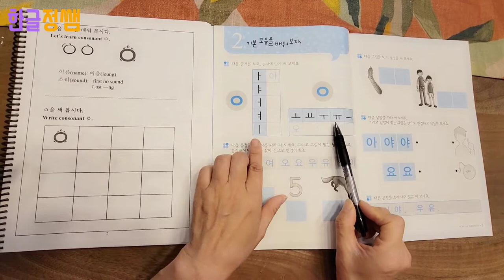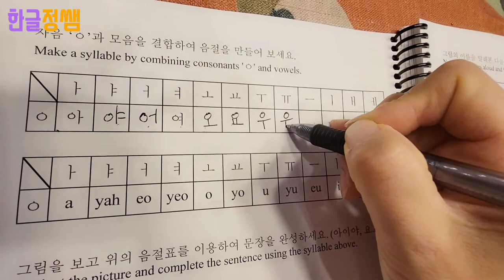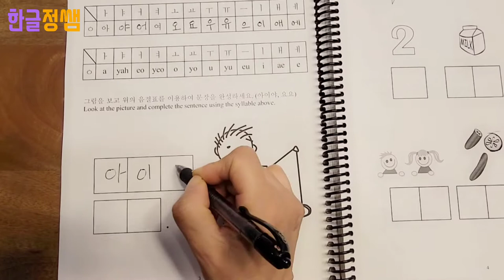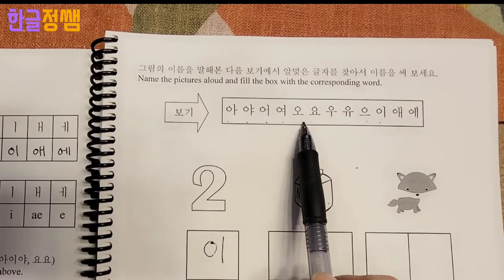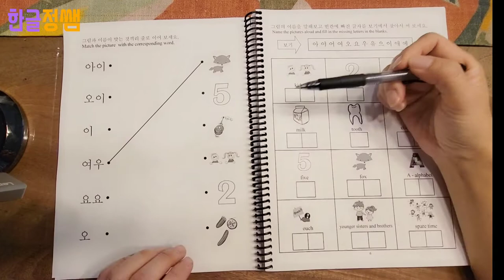[엄마랑 한글 공부] 집에서 아이와 같이 문제 풀이 하기 - 기본 모음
학교에서 아이들이 한글을 배우고 돌아오면 다 풀지 못한 문제나 숙제를 같이 해줘야 됩니다.  이 때 그냥 문제를 아이 혼자 풀도록 하는 것 보다는 부모님과 같이 풀면 더 효과가 있습니다.  어떻게 지도하면서 풀면 더 효과가 있는지 문제를 풀면서 알아 봅시다.

문제 풀이에 사용된 문제들을 제 블로그에 올려져 있습니다.